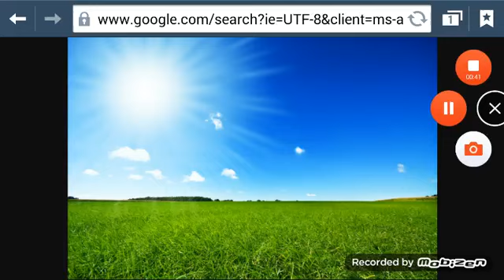TF Rants #4: Tornado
Here Is The 4th Episode Of TF Rants and my 61st video.